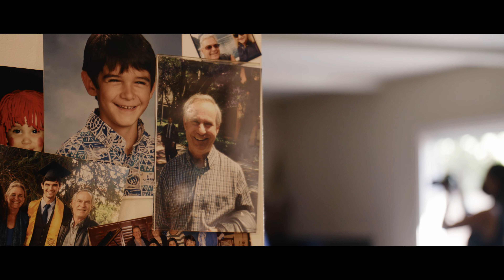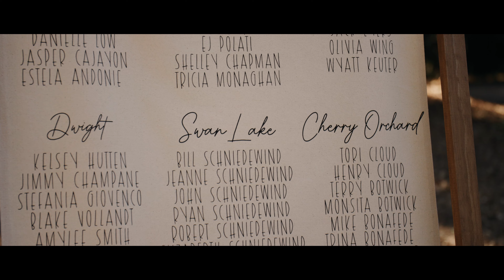Victoria and James' Wedding Film